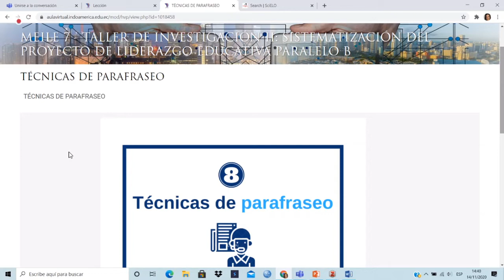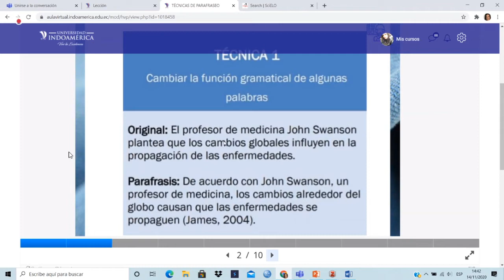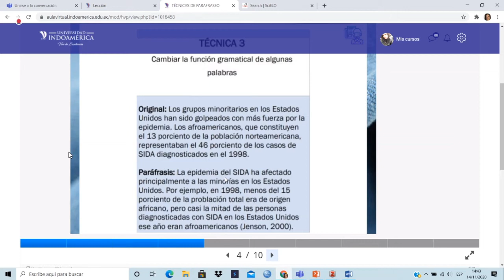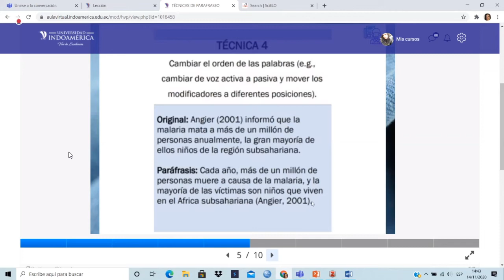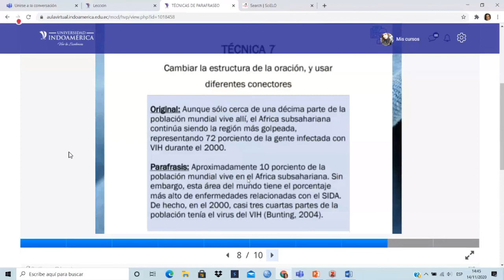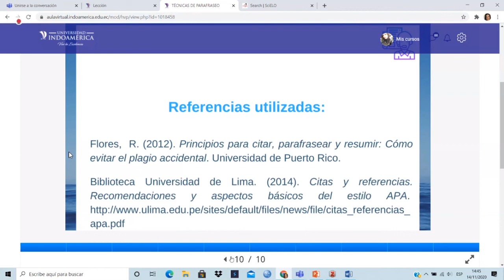Investigación Técnicas de parafraseo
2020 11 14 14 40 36 Investigación   Técnicas de parafraseo